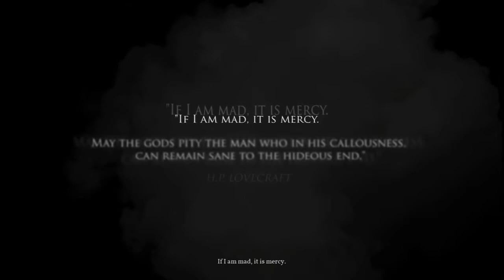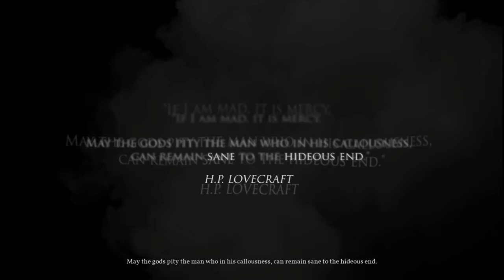Call of Cthulhu | We Accept the Case [Full Playthrough] Part 01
In this Video I play Call of Cthulhu were we join a Cult to summon the Great old One, and solve a Case.